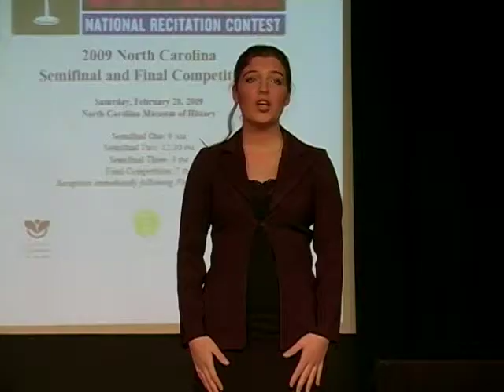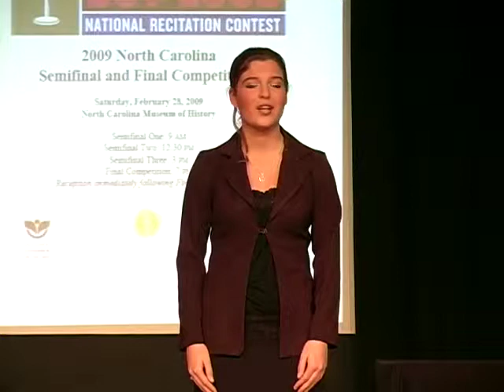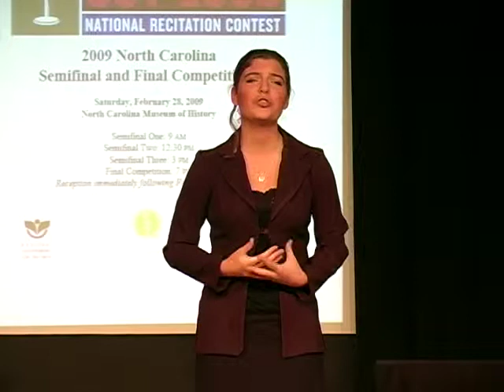NC Poetry Out Loud 2009 - "The Old Swimmin' Hole" by James Whitcomb Riley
Crystalann Handran, of Manteo High School, recites "The Old Swimmin' Hole" by James Whitcomb Riley.

Crystalann was one of 28 students that were semi-finalists and finalists in the statewide Poetry Out Loud competition at the Museum of History in Raleigh in a program coordinated by the NC Arts Council.

Sponsored by the National Endowment for the Arts and the Poetry Foundation, Poetry Out Loud encourages high school students to memorize and recite poetry while mastering public speaking skills, building self-confidence and learning about their literary heritage.